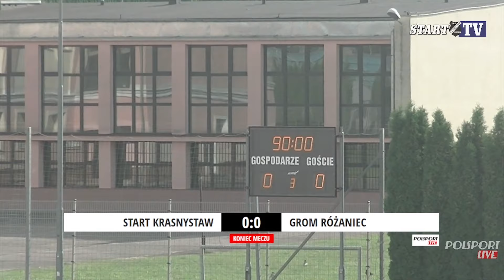Start Krasnystaw 0-0 Grom Różaniec (07.08.2021)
Komentatorzy:  Karol Piwko, Paweł Matycz
Kamera: Łukasz Skrzypa
Grafiki meczowe: polsport.live